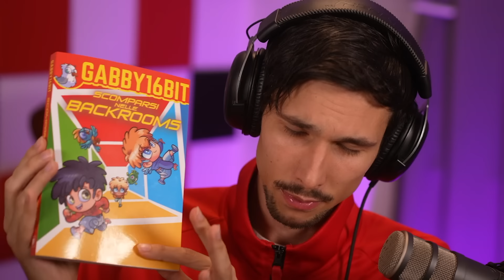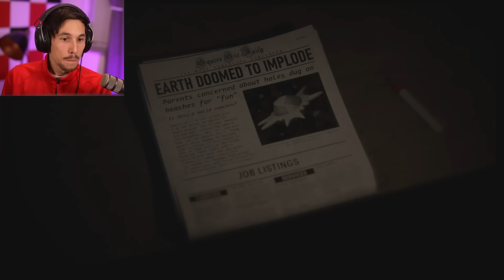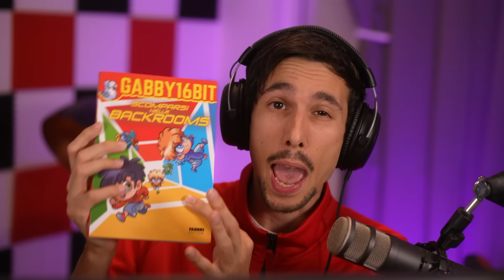LAVORIAMO nella NUOVA PIZZERIA di FNAF!! | A Bite At Freddy's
Questo nuovo Five Night's At Freddy's è PAZZESCO!!
il NUOVI FUMETTI di GABBY